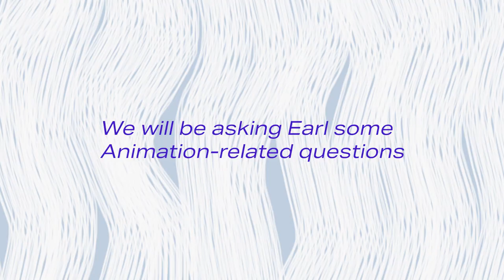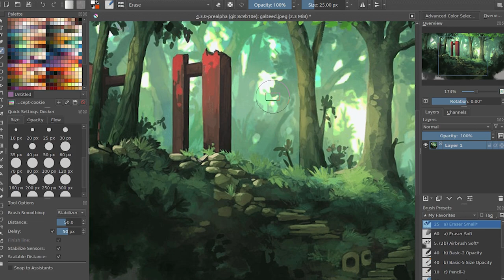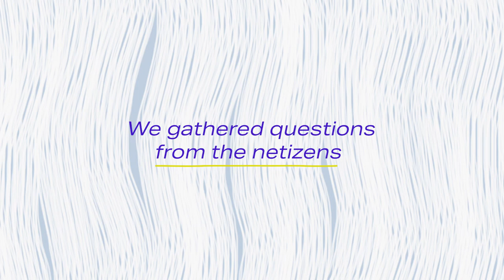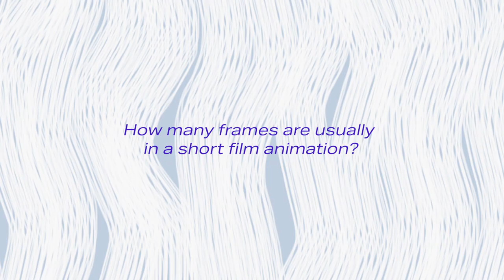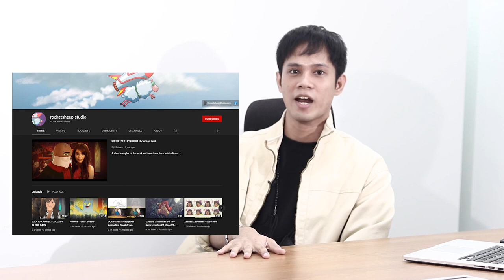The Deep Dive | Animator Explains Animation to Engineering Student | Malayan Colleges Mindanao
MCM's The Deep Dive is a YouTube series that features various interesting topics such as Animation, Film, Game Development, Engineering, and more.

Guest professionals are invited together with MCM students from opposite fields of study to talk about the topic at hand, learn, and have fun!

Follow MCM's Socials!

Follow Mr. Earl Clive Dacal's Socials!